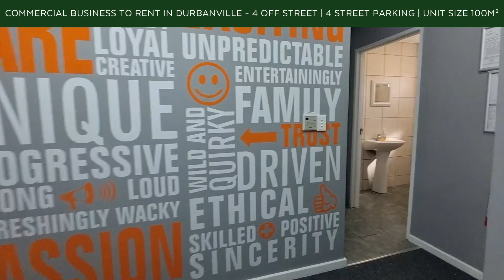Commercial business to rent in Durbanville Central | Pam Golding Properties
Discover an ideal workspace in the heart of Durbanville Central, where productivity meets tranquility. This modern office, located in a sought-after office park, offers seamless access to major transport routes, enhancing connectivity for you and your team. Enjoy the benefits of a well-maintained environment with exceptional amenities, including on-site security and ample parking for tenants and visitors.

Key Features:
- Air Conditioning: Stay comfortable year-round.
- 24-Hour On-Site Security: Ensure a safe working environment.
- Window Blinds: Add privacy and control natural light.
- Private Kitchenette: Prepare meals and drinks with ease.
- Private Bathroom: Convenient restroom facilities within the office.
- Well-Maintained Complex and Gardens: A pleasant and professional setting.
- Fiber ready

This 100 SQM office, situated on the first floor, boasts its own entrance and includes two private offices along with two open work areas. The space is designed for both functionality and comfort, featuring in-suite kitchenette and restroom facilities.

Additionally, the rental package includes four dedicated parking bays, providing ample space for your team and clients as well as parking outside the office park.